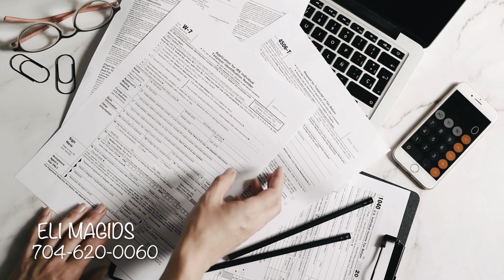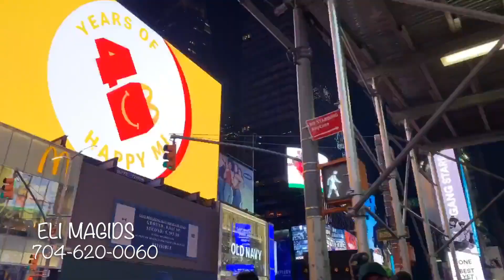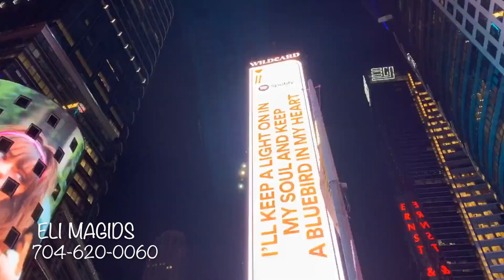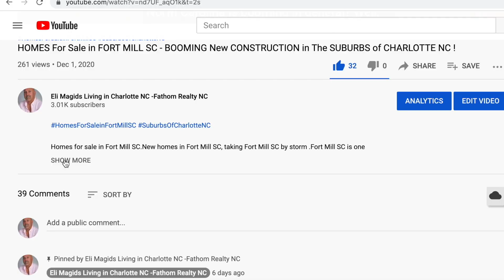LIVING in CHARLOTTE NC -THE PROS and CONS of THE QUEEN CITY - 2022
What are the pros and cons of living in Charlotte North Carolina? Living in Charlotte North Carolina, or considering the move, or moving to Charlotte North Carolina is a big step. In this video I'm going to talk about the pros and cons of moving, and living in Charlotte North Carolina. Charlotte North Carolina pros and cons are multiple, with Pros far outnumbering the cons. When relocating to Charlotte North Carolina, a real estate agent in Charlotte North Carolina or Charlotte NC is very important. Eli Magids is one such real estate agent who is experienced in luxury homes, and new home construction. In this video we will talk about the explosion of the South end of Charlotte, incoming jobs to Uptown Charlotte, the amount of venues available for entertainment like the Carolina Panthers, and the Charlotte Hornets. We will talk about the Charlotte NC quality of life here in Charlotte NC. The Queen City of Charlotte, and moving to North Carolina, presents a lot of opportunity. The weather in Charlotte North Carolina is phenomenal as are  low taxes in Charlotte  as well as lower property taxes Charlotte NC than in most of the other housing markets around the country. The housing market in Charlotte NC continues to be very hot and the housing market is also a big challenge at this point. But there are so many more pros and cons, that makes living in Charlotte NC and moving to Charlotte NC phenomenal Move . The Market trends in Charlotte NC is Still Hot !

HOMES for sale Near CHARLOTTE NC | BEST PLACES to LIVE NEAR CHARLOTTE NC ! FABULOUS FORT MILL SC !

PROS AND CONS of LIVING in CHARLOTTE NC vs UNION County NC ( The SUBURBS of CHARLOTTE NC ! )